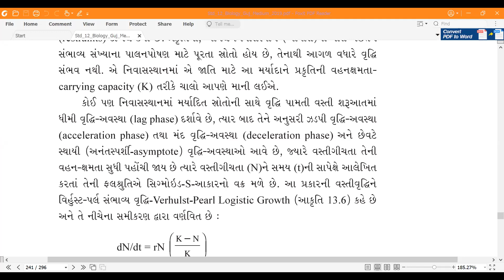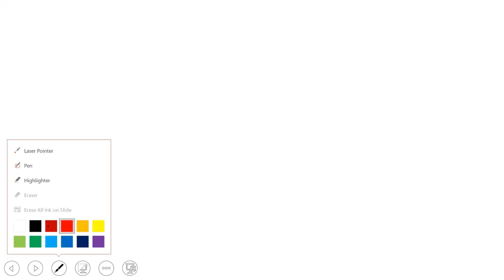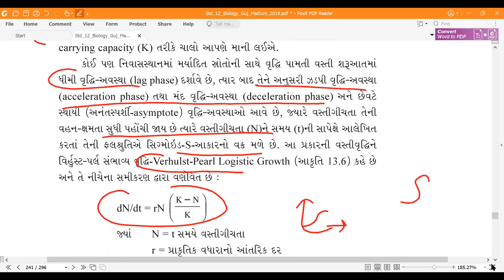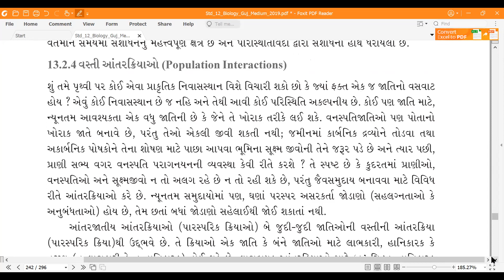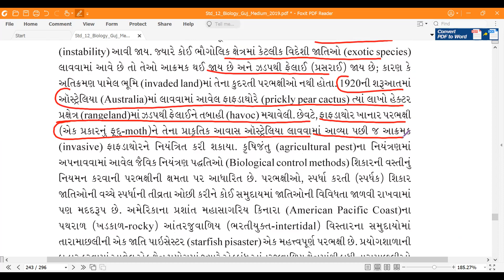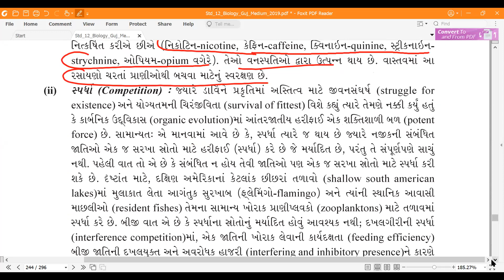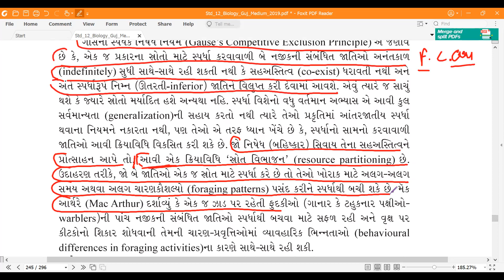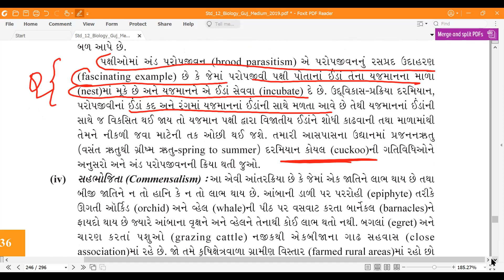Ecology -Crash Course - Logistic Curve - Gujarati